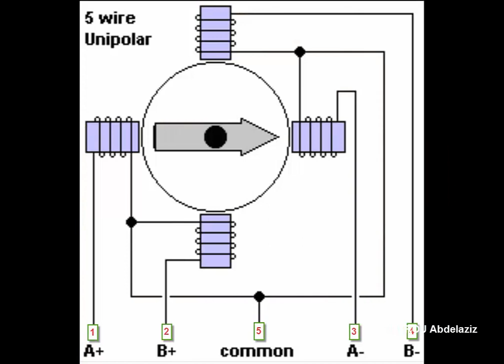Epson تجربة محرك خطوي لطابعة STEPPER MOTOR NEMA 17 STP-42D221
Steper Nema 17 STP42D221
em-241
17950G
 12v 1A
brand SHINANO KENSI
type 42D221-1
unipolar 5 wire
resistance 5.8/phase
step 1.8degre
dimension :
4.2cm x 4.2cm x 4cm
diameter shaft 5mm
panjang shaft 13mm
cnc machine